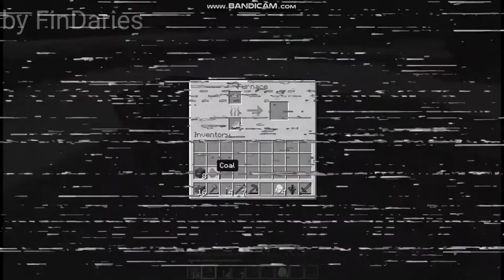ТОР 6 ВИДЕО, ГДЕ ЗАПЕЧАТЛИЛИ ДЛИННОНОГО(000145236)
Привет, если ты читаешь это, то ты определённо попал на моё новое видео, =) которое выйдет в субботу!
А пока ещё не началась премьера, то давай соберём много лайков, как под предыдущем видео. (10 лайков, коммон, вы чего?))
И не надо писать что некоторые видео постановочные, я сам прекрасно это знаю